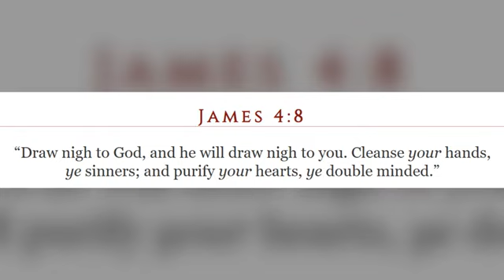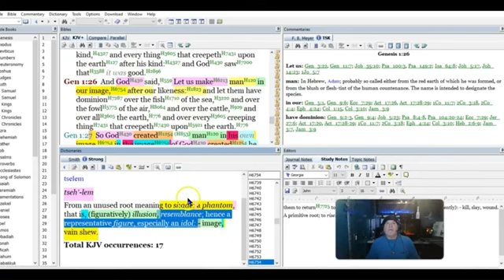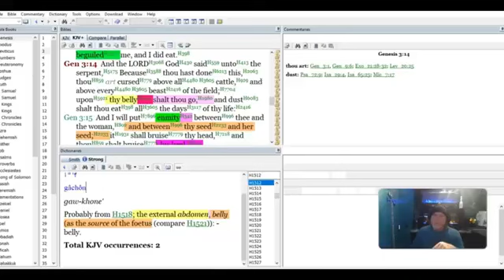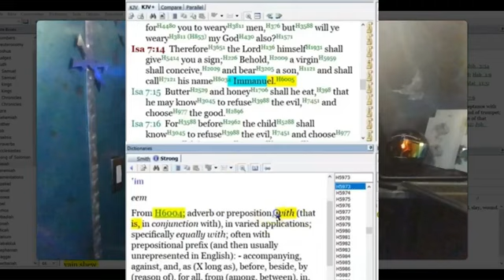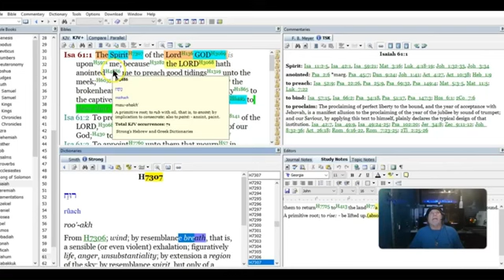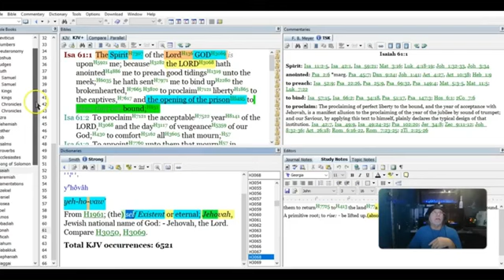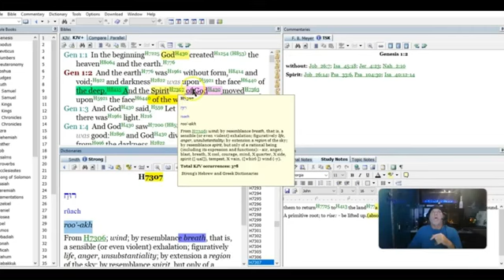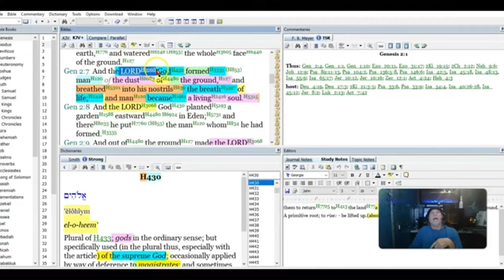Bible UNLOCKED: Difference of the spirits (ZACK VVINTZ)